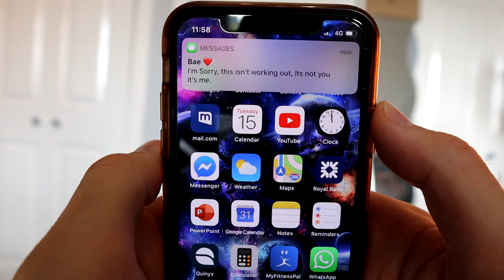Yoga for 60 Days Before and After | 60 Day Challenge Results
Yoga for 60 Days Before and After. In this video I'll be sharing my 60 day yoga challenge results. I joined the morning yoga movement with kassandra and followed her 30 day yoga challenge. I enjoyed the yoga so much that I decided to repeat the challenge and completed 60 days total! I discuss how the 60 day challenge went, my favourite days of the challenge and also some stretches that I found to be helpful in dealing with lower back and hip pain.

✅ Equipment that I use and recommend:

Blue Light Blocking Glasses:

✅  Camera equipment:

Canon M50:

Rode Video Mic:

GorillaPod Joby Tripod:

Spare Batteries for Camera:

Canon Battery Charger:

LED Ring Light Stand Lighting Kit:

SD Card Reader: